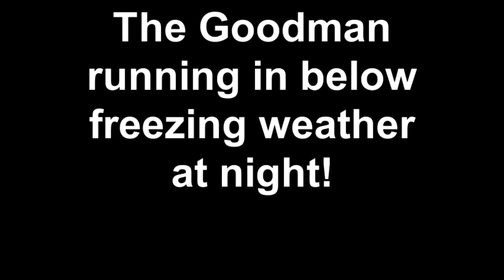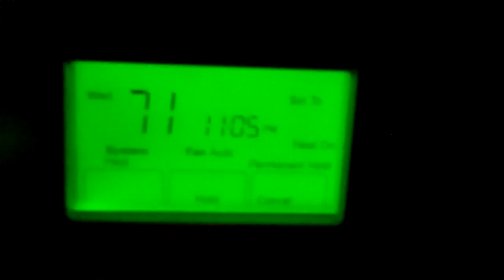The Goodman running in below freezing weather at night!